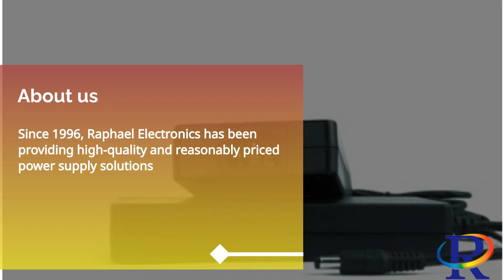Manufacturer of AC-DC & DC-DC Power Supply & Adapter| RAPHAEL ELECTRONICS CO., LTD. | Taiwan trade.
Manufacturer of AC-DC & DC-DC Power Supply| RAPHAEL ELECTRONICS CO., LTD. | Taiwan trade.

Raphael Electronics Co., Ltd.  celebrates more 20 years of innovation in Industrial power supply for POE, POS, Gaming machine, Telecommunication, Network, and power adapter technology.

We manufacture millions of power supply models, but if you can't find what you need in our standard models, we can fill your needs with one of our custom powers.

00:00:00 RAPHAEL ELECTRONICS CO., LTD.
00:00:15 Raphael Electronics Co., Ltd. celebrates 25 years of innovation in power supply technology TaiwanTrade
00:00:30 Since 1996, Raphael Electronics has been providing high-quality and reasonably priced power supply solutions About us
00:00:45 Universal input 90~264Vac , the output power range starting from from50W-200W, All our medical products meets UL,CUL,TUV,CB,CE,FCC/EN60601-1 Also, all are CEC & ErP Level VI Compliant. Medical Power Supply
00:01:00 Universal Input Range: 90 – 264Vac Continuous Short Circuit Protection Over Voltage Protection Meet CEC & ErP Level V1 Input Plugs can be Changed and Replaced for Various Countries/Regions 2 years warranty 24W DC Output Plug Changeable
00:01:15 AC-DC Power Adapters, Desktop Adapter, Wall Plug Manufacturer, 5V 1.2mA USB 6V 1mA, 12V 660mA Power up your devices with our reliable and efficient power supplies, perfect for monitors, cash registers. CB, CE, GS, FCC, CUL, 3C Raphael Electronics is committed to providing innovative and reliable power supply solutions to customers, we deliver our products from stock with a short deadline we offer a variety from 5W to 360W series for you to choose from
00:01:30 Visit Our shop today!